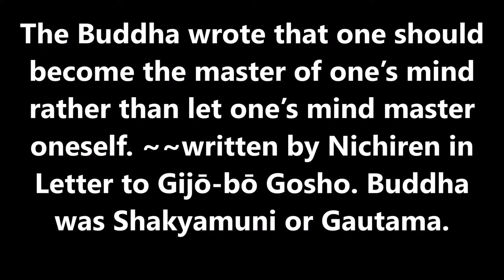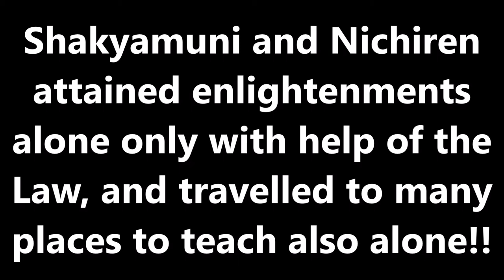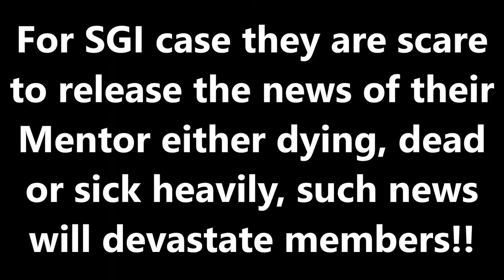Failure of SGI & NST Fake Buddhists to control too much